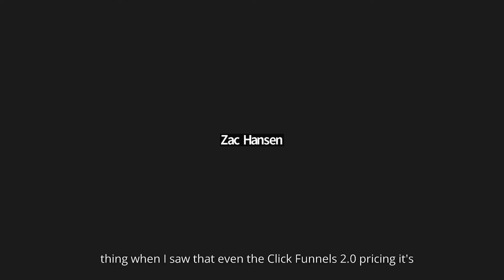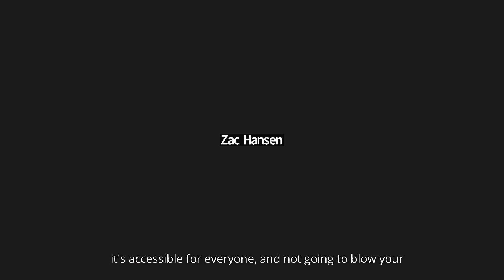AZ Funnels Testimonial - John Webster